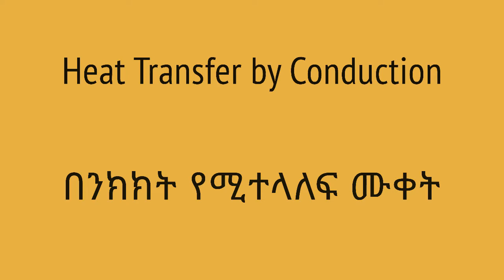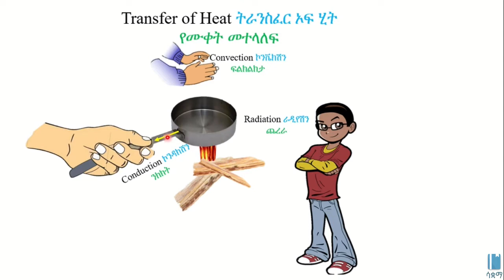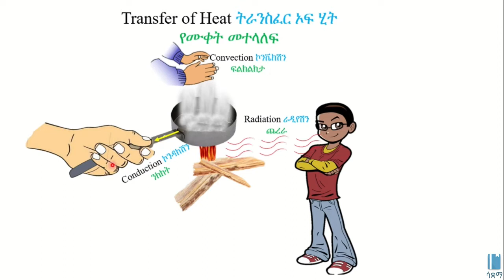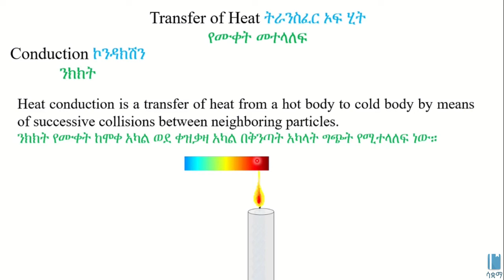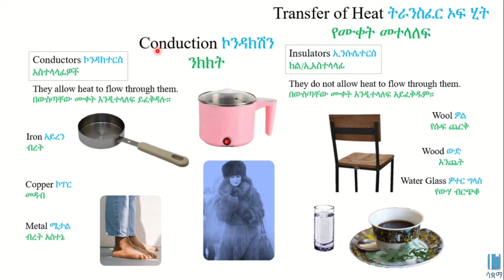Heat Transfer by Conduction | በንክክት የሚተላለፍ ሙቀት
In this video, we learn about how heat transfers through conduction. Heat conduction is a transfer of heat from a hot body to a cold body by means of successive collisions between neighboring particles.This video is based on Unit 4 of Grade 8 Physics of the Ethiopian curriculum. The academic videos published under Saquama (Education for Ethiopia) are in line with the Ethiopian curriculum.

በዚህ ቪዲዮ ስለ የሙቀት ኮንዳክሽን ወይም ንክክት እንማርለን። ሙቀት የሚተላለፈው ከሞቀው አካል ወደ ቀዝቃዛው አካል በጎረቤታማ ፓርቲክልዎች መላተም ነው። ይህ ቪድዮ የተሰራው በ8ኛ ክፍል ፊዚክስ ምዕራፍ 4 ላይ ተመስርቶ ነው። በሳቋማ (ኤጁኬሽን ፎር ኢትዮጵያ) ስር የተለቀቁ የቀለም ትምህርት ቪዲዮዎች ከኢትዮጵያ ስርዓተ ትምህርት ጋር የሚስማሙ ናቸው።